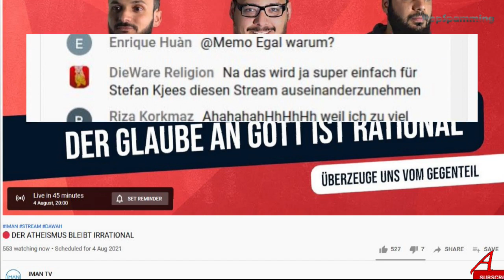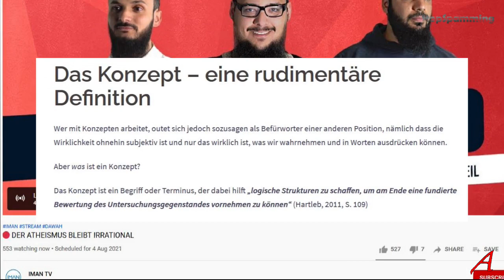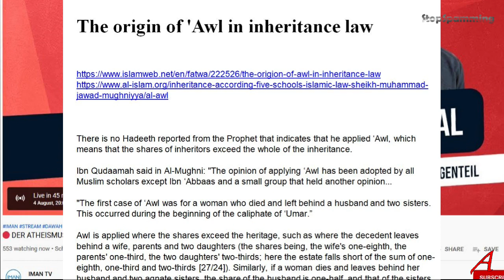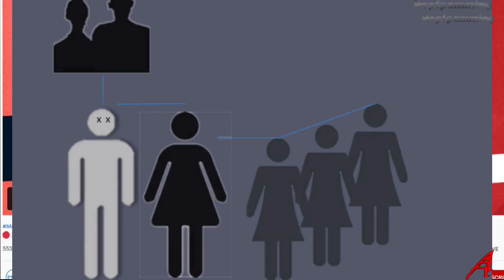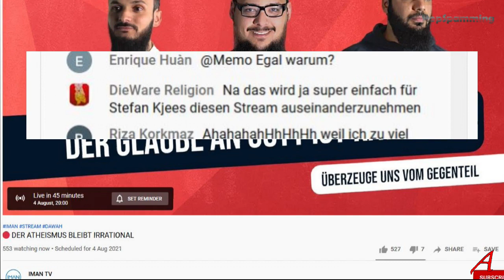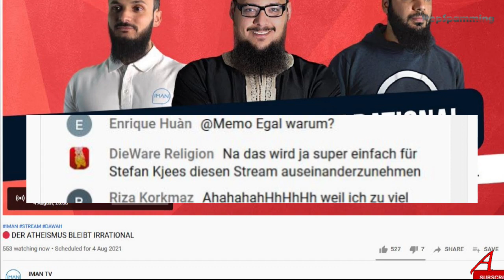Der Atheismus bleibt Irrational - Iman TV Konzept Analyse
Analyse eines Islam-Apologeten Streams.
Anstatt wie ueblich das Gesagte auseinanderzunehmen und zu zeigen wie falsch es ist, was daran falsch ist und was richtig waere, gehe ich heute auf die Denkfaehigkeit ein, die das abstrahieren und denken auf Konzept-Ebene bei Muslimen allgemein einschraenkt.

Es ist eine Hypothese, die ich als Modell vorstelle, also mit der Begruendung warum dies in meinen Augen so ist und was meine Grundlagen sind, um eine Reaktion hervorzurufen und was gegebenenfalls ermoeglicht hieraus eine Loesung zu entwickeln.

Religion, islam, muslim, Koran, quran, atheismus, Atheist, iERA